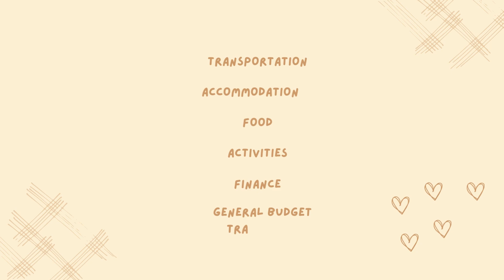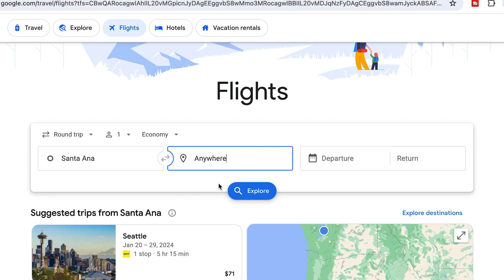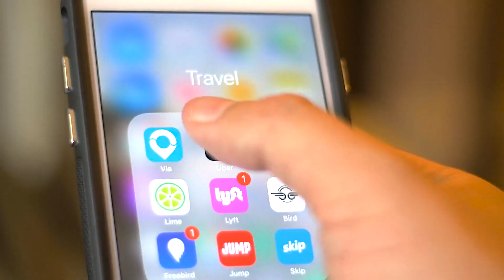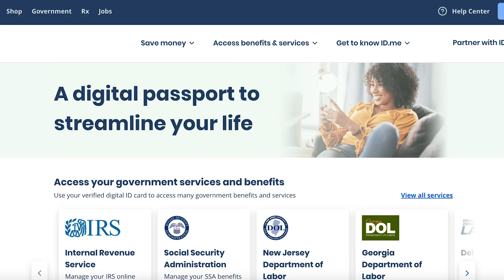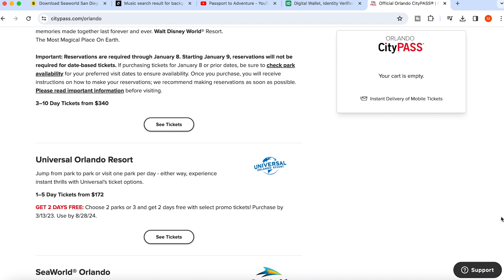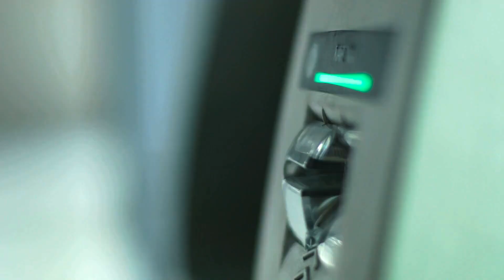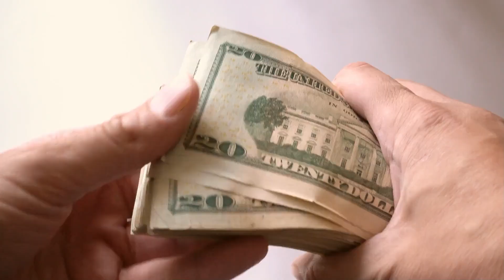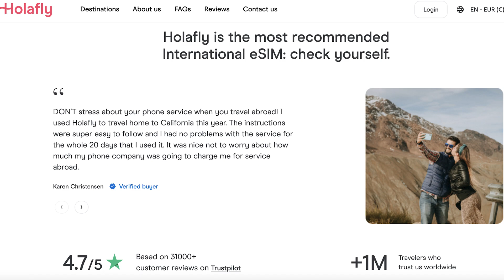Budget Travel Tips and Tricks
It’s a common misconception that you have to be rich to travel. People are always asking me how I am able to afford to travel so much off of just a teaching salary, and the answer is I implement these budget travel tips and tricks that I am going to share with you in this video.

The budget travel tips I am going to share in this video won’t be tips like “work overseas.” That’s more for long term travelers. These are going to be helpful tips that are easy to implement on any trip whether short term or long term. They are general budget travel tips that will save you tons of money on travel.

I will break it down into

transportation, accommodation, food, activities, finance, then finally some general budget travel

This video is broken down into

0:00  Intro
0: 45  Transportation
3:19  Accommodation
6:37 Food
9:25 Activities
11:54 Finance
16:00  General Budget Travel Tips

Links to everything mentioned below

Hola Fly eSim Card:

Hola Fly is the top rated eSim card company, so you know your data will work great! Use code: